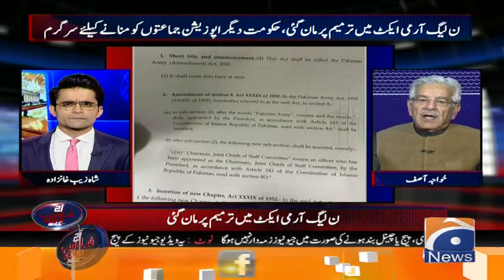Aaj Shahzeb Khanzada Kay Sath | 2nd January 2020 | Part 01